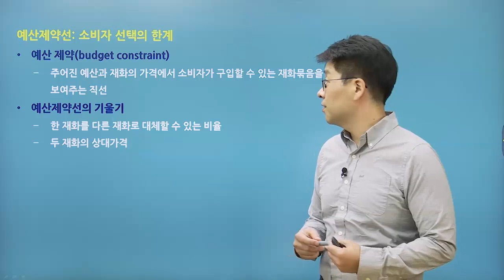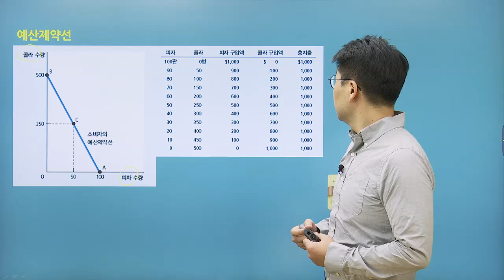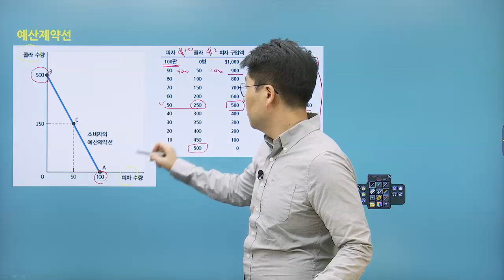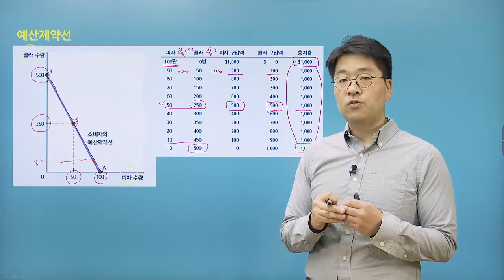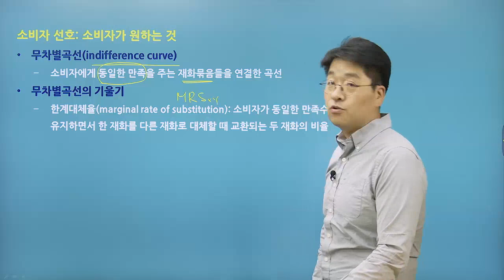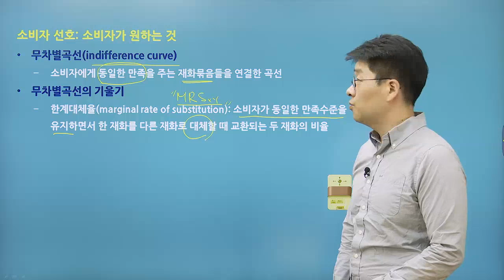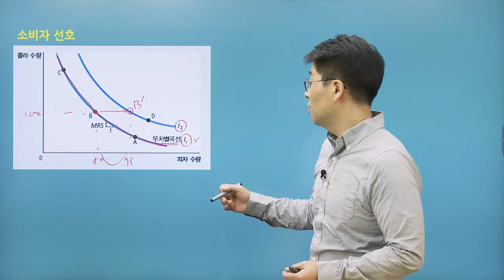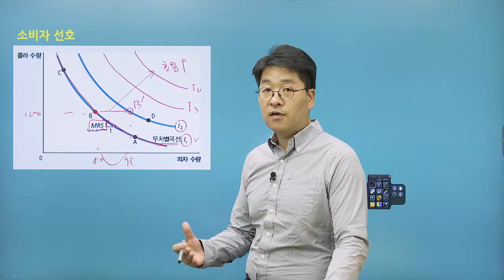맨큐의 경제학_제7부 소비자 선택 이론과 미시경제학의 새로운 영역_제21장 소비자 선택 이론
★ 강의 특징 ★
전 세계 수많은 대학에서 경제학 전공교재로, 또는 교양교재로 많이 채택하고 있는『맨큐의 경제학』을 꼼꼼하게 학습하는 과정입니다.
경제학의 중요 이론과 원리를 빠짐없이 정리하였으며, 개념과 문제풀이에서 다양한 사례를 통해 경제학 실력을 완성하고자 합니다.

★ 강의 소개 ★
실력파 오상용 교수님에게 배우는 국내 유일의 맨큐의 경제학 최신판 강의!
ㆍ모든 단원의 개념을 빠짐없이 세부적으로 학습하고 연습문제를 통해 전공능력을 강화하는 강의입니다.
ㆍ어렵게만 느껴졌던 경제학을 쉽고 재미있게 배우면서 미시경제학과 거시경제학의 분석 법 및 접근법을 이해하고
   수학적 계산식보다 원리 이해에 집중하여 경제학 공부를 효율적으로 마칠 수 있을 것입니다.
ㆍ본 과정을 충실히 수강하면 학점관리는 물론 경제학으로 인한 전공 학습의 어려움을 피할 수 있습니다.

★ 강의 교재 ★
ㆍ주교재 : 맨큐의 경제학 8판 / 저자 그레고리 맨큐 | 역자 김경환
ㆍ학습교재 : 워크북 PDF 제공

★ 수강 대상 ★
ㆍ경제/경영계열 대학생
ㆍ경제학 및 수학 노베이스 상태에서 경제학 수업 입문자
ㆍ대학 수업 진도 따라가기가 벅차고 독학하기가 막막하고 힘드신 분
ㆍ전공 심화를 위한 기초를 탄탄히 다지고 싶은 대학생
ㆍ예습 및 복습용으로 활용하여 A+ 학점이 목적인 예비 과탑
ㆍ경제학 지식으로 자기개발 필요한 직장인 및 일반인
ㆍ대기업, 공기업 취업대비 / 전공면접 대비 기초 지식이 필요한 취준생
ㆍCPA/CTA, 공무원 등 대비 개념 정리가 필요하신 분

★ 교수님 소개 ★
경제학의 기본 원리를 체계적으로 정리 오상용 교수님
∙ 성균관대학교 경제학과 졸업
∙ 뉴욕주립대학교 경제학 석사
∙ 뉴욕주립대학교 경제학 박사
∙ 前 블룸스버그대학교 경제학 전임강사
∙ 前 버팔로주립대학교 경제학과 강사
∙ 前 뉴욕주립대학교 경제학과 강사
∙ 現 탑그레이드 경제학 대표강사